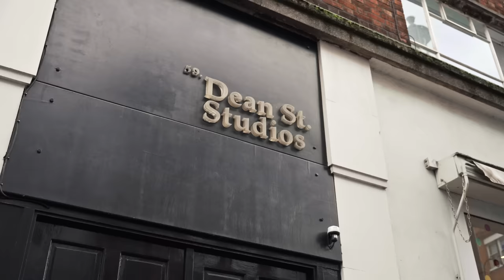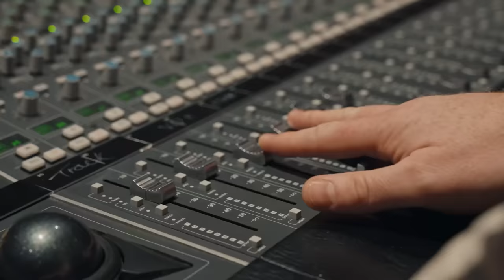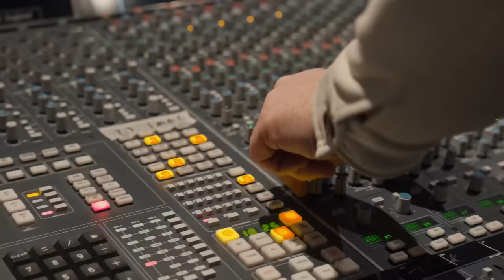LadBaby | Food Aid (Official Music Video)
Our brand new charity Christmas song ‘FOOD AID’ featuring Martin Lewis & Special Guests is available to download RIGHT NOW!! 🤩💚

100% of profits from every download of the recording will go towards the fight against food hunger. Thank you 🙏